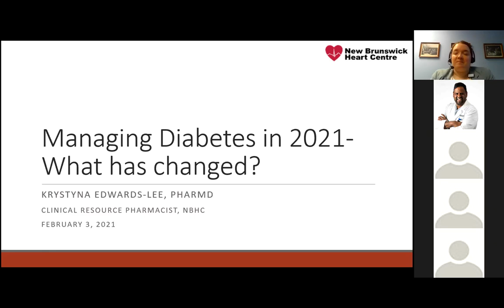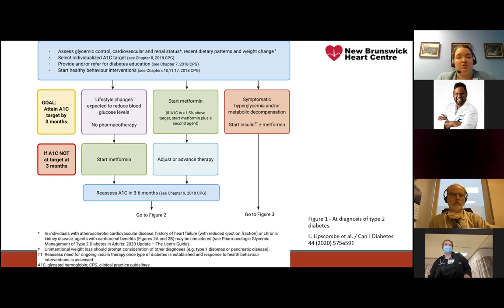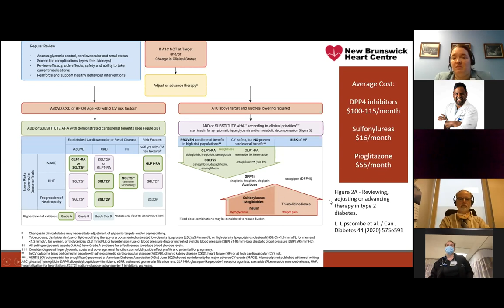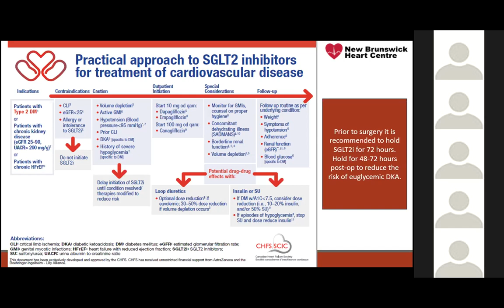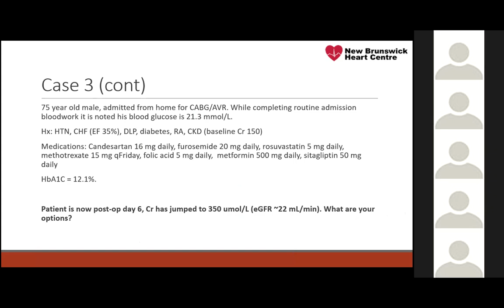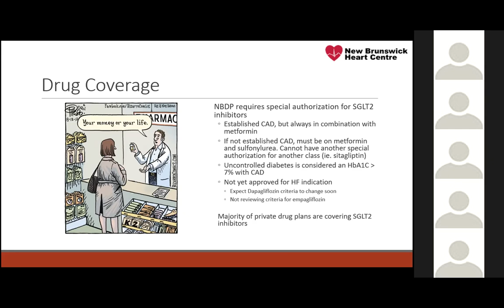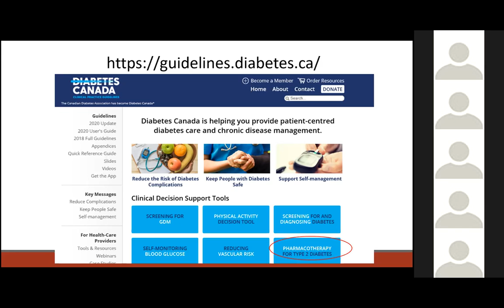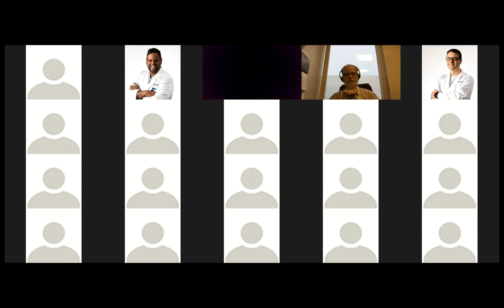Managing Diabetes in 2021 - What has changed?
Much has changed in the world of diabetes management.  In this session, Dr. Krystyna Edwards-Lee, clinical resource pharmacist at the New Brunswick Centre, provides an overview of the most recent guidelines.

Session given February 3, 2020